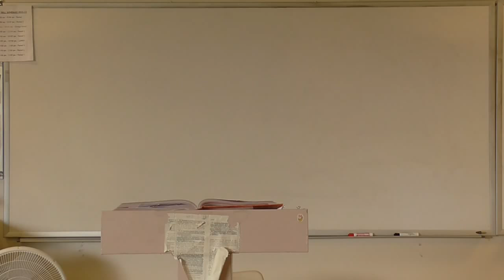Thomas Jefferson, The Declaration of Independence, B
McGee lectures Dec of Independence